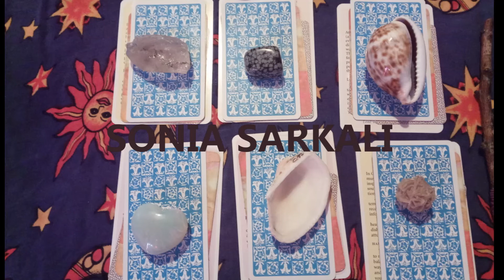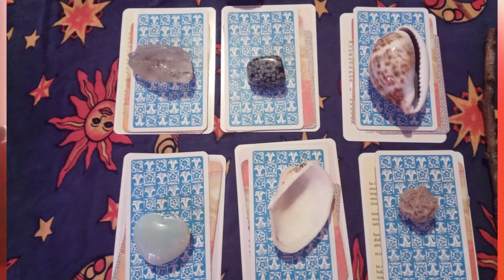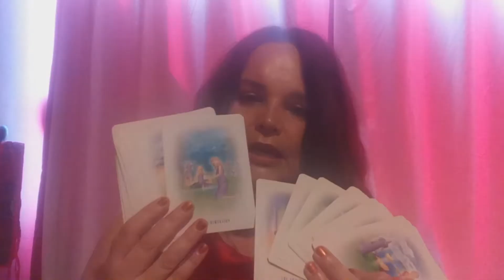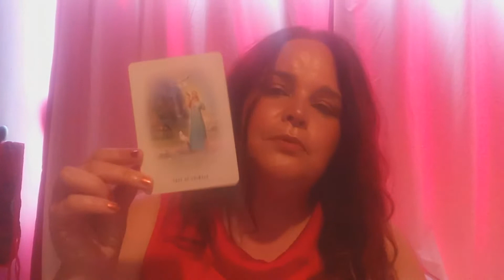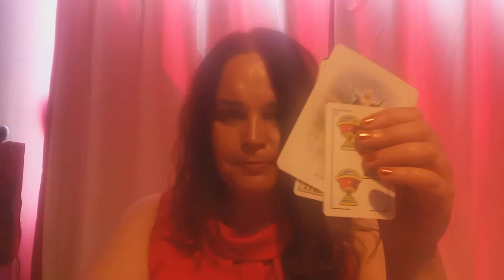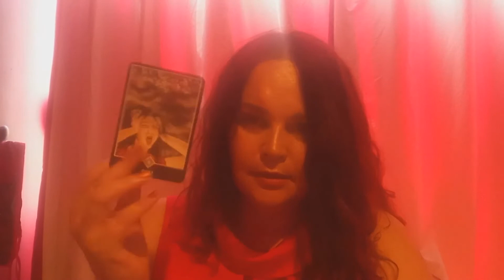Cuando regresa a mi vida? ♥♥♥ Tarot. Oráculo.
En este Video respondo a la pregunta de si el enamorado o enamorada vuelve. Elige del 1 al 6 y escucha la respuesta:

Número 1 5:25
Número 2  11:40
Número 3  15:30
Número 4 21:00
Número 5  25:05
Número 6  28:36

Dale a "me gusta", me ayudará a saber si este video es de vuestro interés. O también puedes sugerirme preguntas que quieras que responda en un próximo video.

Que tengas un dia bonito lleno de felicidad. ♥